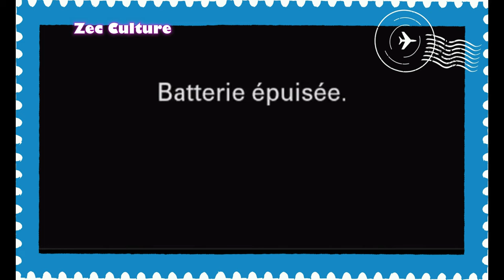Discussion : Kelepha Sané + Mandinko & Sarahoulé + Sané &Mané Diola/Mandinka /1 Abonné Bisau Guineen